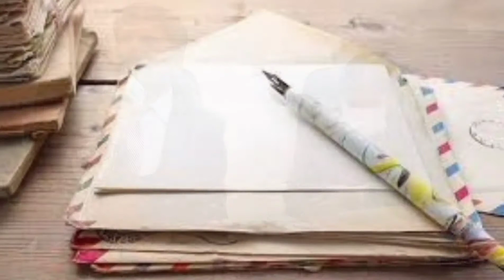Punjabi Virsa Parogram | پنجابی ورثہ پروگرام پنجابی آواز دے نال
Punjabi Virsa Program |
             چپنجابی ورثہ پروگرام پنجابی آواز دے نال